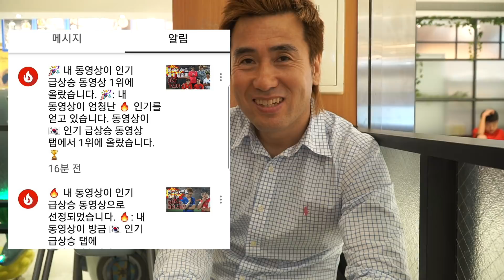미친선방 조현우, 해외진출 가능한가? ㅣ feat.구독자님 감사합니다.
러시아 월드컵 ㅣ 조현우 해외진출 가능한가? ㅣ
 feat.구독자님들 감사합니다.

5만 구독 가즈아~!